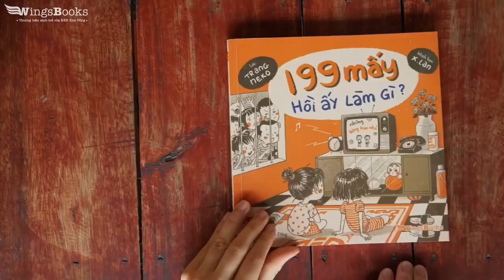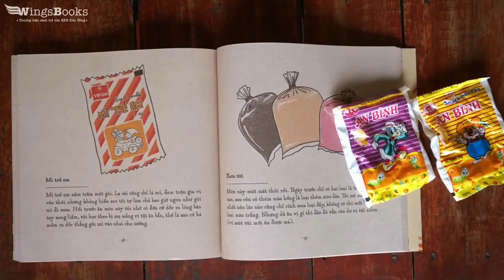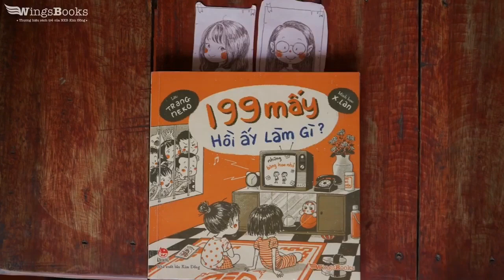Tuổi thơ của thế hệ 9x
Tuổi thơ nhiều kỷ niệm